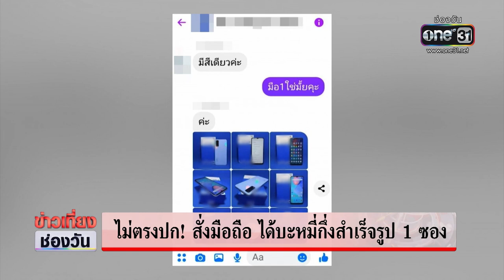เตือนภัย! สั่งของออนไลน์ได้สินค้าไม่ตรงปก | ข่าวเที่ยงช่องวัน | ข่าวช่องวัน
สั่งของออนไลน์บอกเลยว่าต้องดู ต้องตัดสินใจให้ดี ไม่อย่างนั้นอาจจะได้ของไม่ตรงปกได้ อย่างเช่นผู้ปกครองนักเรียนที่สั่งซื้อโทรศัพท์หวังให้ลูกเรียนออนไลน์ แต่งานนี้ได้อะไรมา